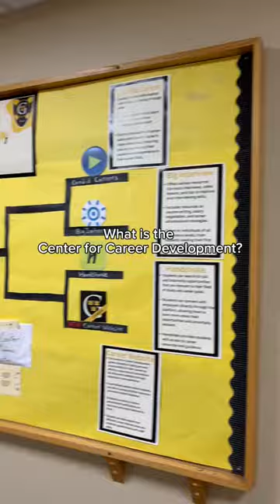Center for Career Development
Didn’t know what the Center for Career Development was? Now you now!